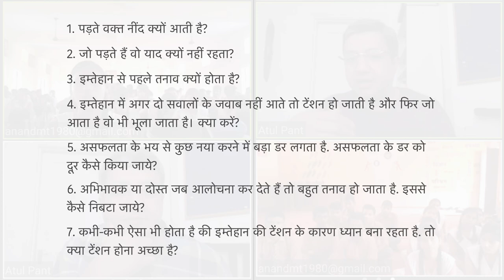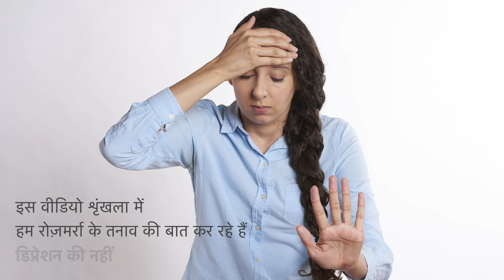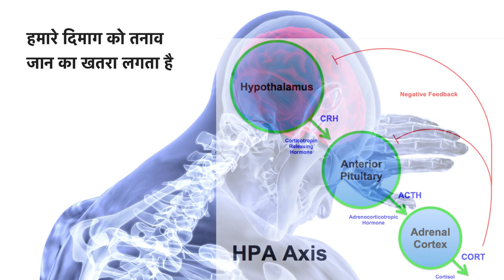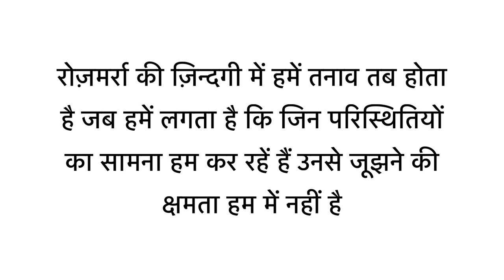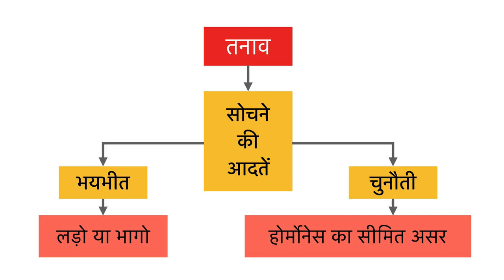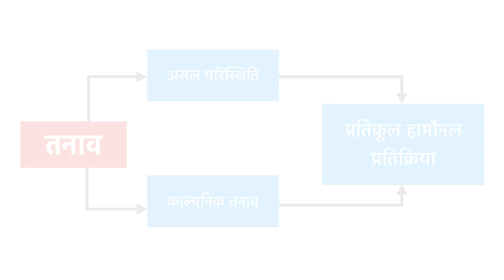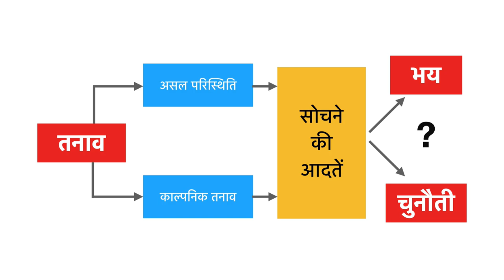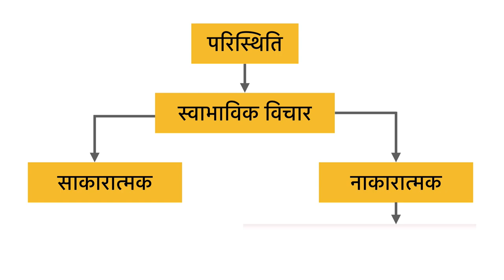तनाव और स्वास्थ्य: भाग-1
रोज़मर्रा की ज़िन्दगी में हमें तनाव तब होता है जब हमें लगता है कि जिन परिस्थितियों का सामना हम कर रहें हैं उनसे जूझने की क्षमता हम में नहीं है। जब हम तनावग्रस्त होते हैं तो हमारे दिमाग को तनाव जान का खतरा लगता है और वो कुछ रासायनों के ज़रिये शरीर को लड़ने या भागने के लिए तैयार करता है। अगर ऐसा कभी-कभी होता है तो फर्क नहीं पड़ता मगर अगर हम निरंतर तनावग्रस्त रहते हैं तो ये लड़ने या भागने वाले रासायनों का अधिक मात्रा में प्रवाह हमारे स्वास्थ्य पर नाकारत्मक प्रभाव डालता है - हमें हाई ब्लड प्रेशर, हाइपर टेंशन, अलसर, मोटापा आदि बीमारियाँ हो सकती हैं। और, हमारा दिमाग असल या काल्पनिक तनाव में अंतर नहीं करता! इस प्रकरण में तनाव को थोड़ा गहराई में समझते हैं.